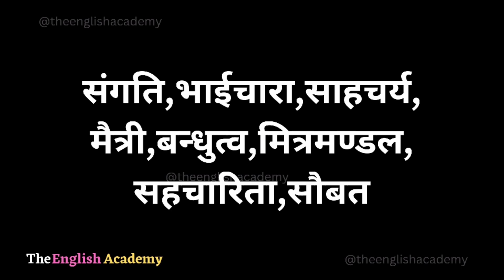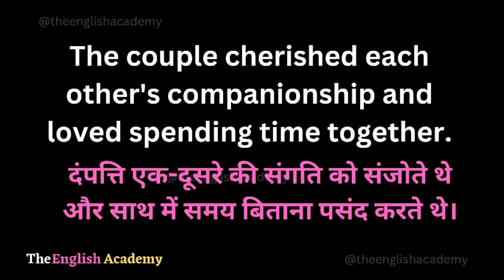Companionship Meaning In Hindi | Companionship Ka Matlab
इस Youtube video में सीखेंगे Companionship ka matlab kya hota hai Hindi और English में detailed explanation के साथ और साथ ही Companionship ka pronunciation, Companionship ke examples, Companionship se related sentences भी।

Word ⬇️

☆Companionship :- कम्पेनियन्शिप

》Hindi Meaning Of Companionship :-

संगति,भाईचारा,साहचर्य,मैत्री,बन्धुत्व,मित्रमण्डल, सहचारिता,सौबत

》English Meaning Of Companionship :-

Companionship refers to the state of being with someone or a group of people, sharing experiences, and enjoying each other's company. It involves a sense of friendship, camaraderie, and mutual support.

》Examples Related To Companionship :-

The couple cherished each other's companionship and loved spending time together.
दंपत्ति एक-दूसरे की संगति को संजोते थे और साथ में समय बिताना पसंद करते थे।

The dog provided loyal companionship to the elderly woman who lived alone.
कुत्ते ने अकेले रहने वाली बुजुर्ग महिला को वफ़ादार संगति प्रदान की।

》Additional Examples :-

Traveling with friends offers a unique opportunity for camaraderie and companionship.
दोस्तों के साथ यात्रा करना सौहार्द और संगति के लिए एक अनूठा अवसर प्रदान करता है।

The companionship of nature helped him find solace and peace during difficult times.
प्रकृति की संगति ने उन्हें कठिन समय के दौरान सांत्वना और शांति पाने में मदद की।

The retirement community emphasized the importance of social interaction and companionship among its residents.
सेवानिवृत्त समुदाय ने अपने निवासियों के बीच सामाजिक संपर्क और संगति के महत्व पर जोर दिया।